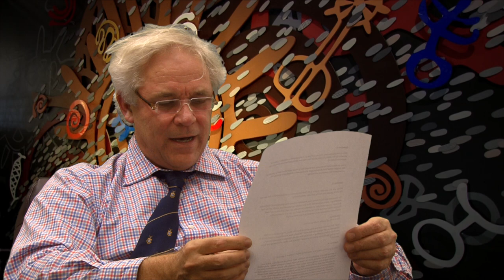Ask Mark 4.4 - Exploration of developing minds?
Professor Mark Solms from the University of Cape Town (UCT) a question (see below) posed to him on UCT's free online course, "What is a Mind?", hosted by FutureLearn.

CC-BY-NC University of Cape Town. Visit creativecommons.org for more information on this licence.

Question: In general you are speaking of the healthy adult matured mind/brain. Have you explored the developing mind, ie infant through teen? I want to better understand how to help these young minds better self-regulate. We know that babies who are physically well looked after (fed, clothed, etc) but emotionally severely neglected (as some institutionalized babies) do not thrive bodily as well as mentally, they grow apathetic and uninterested in the environment, not very different from your example of people with encephalitis lethargica. Can we say that a defining property of the mind is that it must have other minds to be a mind?

To sign up for the "What is a Mind?" free online course, please